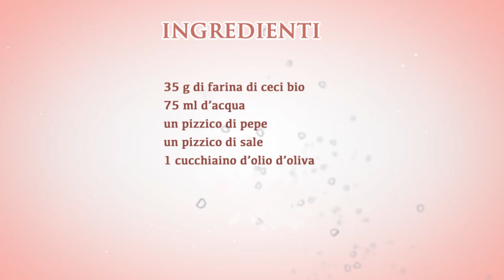FARINATA DI CECI IN PADELLA pronta IN 5 MINUTI | LIGHT e GLUTEN FREE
Ciao ragazzi! Oggi ho preparato per voi a grandissima richiesta la VIDEORICETTA della FARINATA DI CECI IN PADELLA pronta IN 5 MINUTI, Light e GlutenFree, perfetta per chi non ha tempo e per chi è a dieta!
Ottima anche per buffet e cene estive!